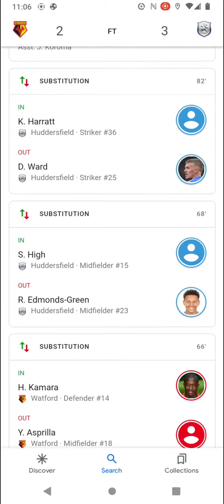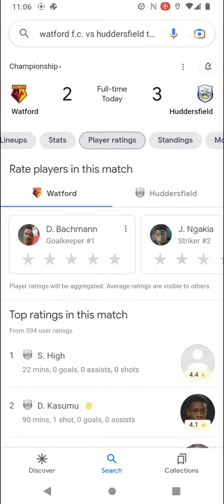English Premier Soccer scores